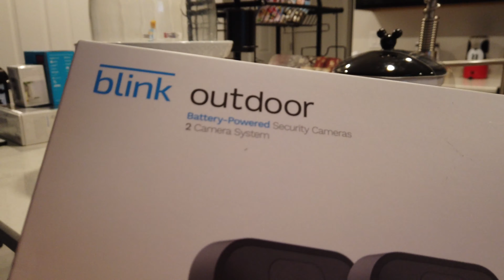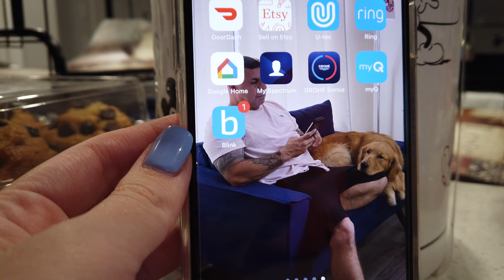Nossa Mudança Para a Casa Perfeita nos Estados Unidos! - Priscila Guedes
Eu e Amor, Priscila Guedes Brasil e Gustavo Brasil, mostrando mais da nossa vida aqui nos Estados Unidos, moramos em Orlando, FL. Neste vídeo mostramos a vocês nossa mudança para a nossa casa nova em Clermont, Flórida!

Instagram Gustavo Brasil: treinadorgustavo
Meu instagram: @tispri

Vestimos camisetas e máscaras da minha loja - Everything by PG, disponível no Brasil também: